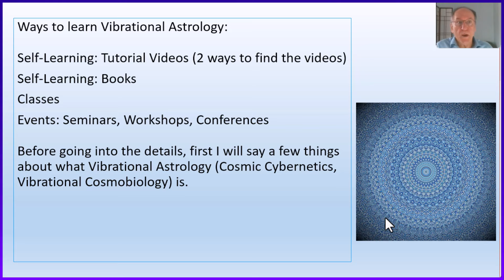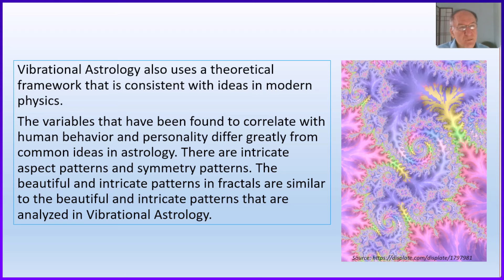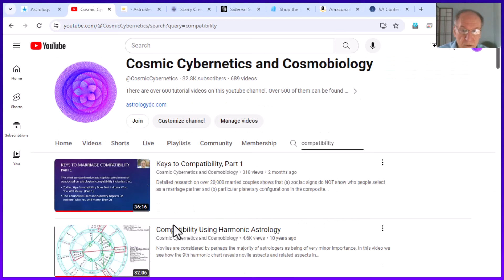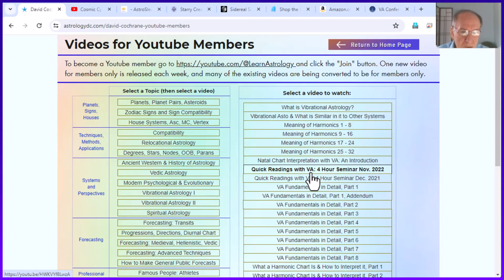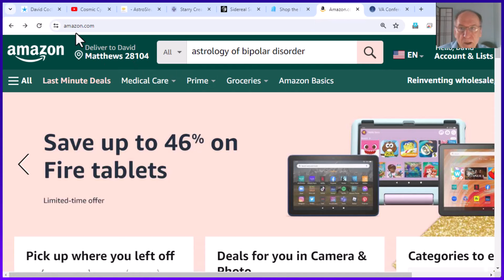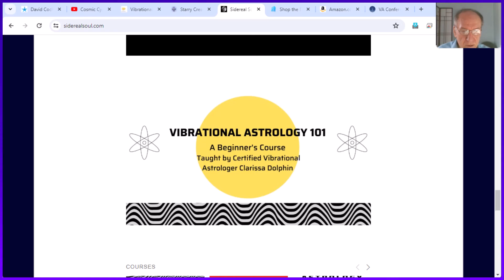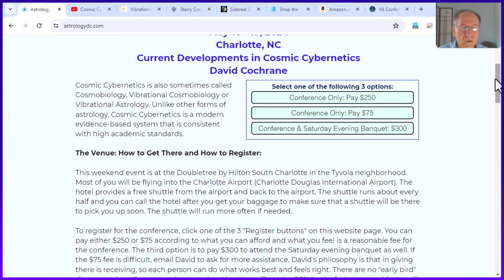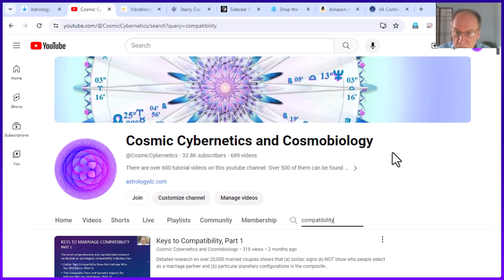5 Ways to Learn Vibrational Astrology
Ways to learn Vibrational Astrology (Cosmic Cybernetics, Vibrational Cosmobiology):

Tutorial Videos
Books
Classes
Events: Seminars, Workshops, Lectures, Conferences

Some websites mentioned in this video:
Study Guides to VA, other books
David's book on bipolar disorder